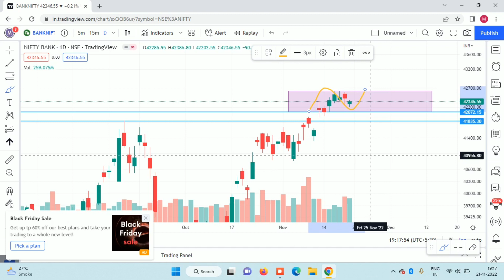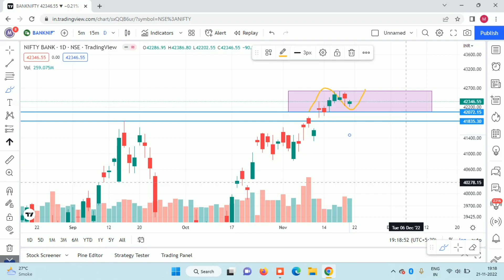Indian Market Update !!! Perfect Technical Analysis Update !!! Levels to Watch out Tomorrow !!!!